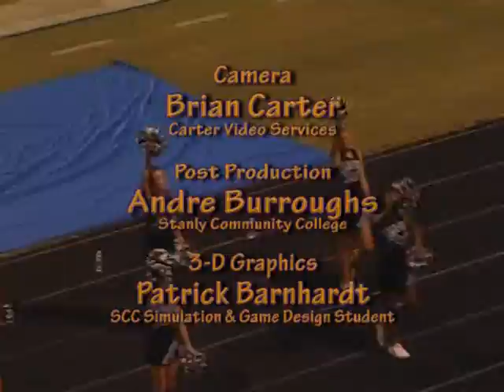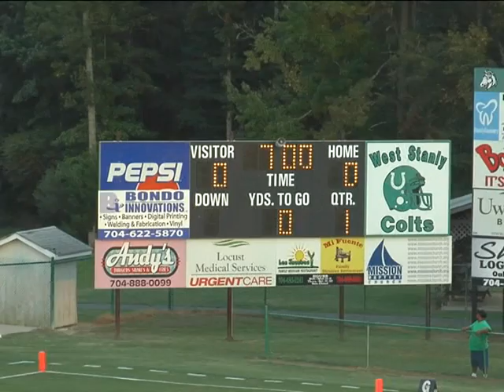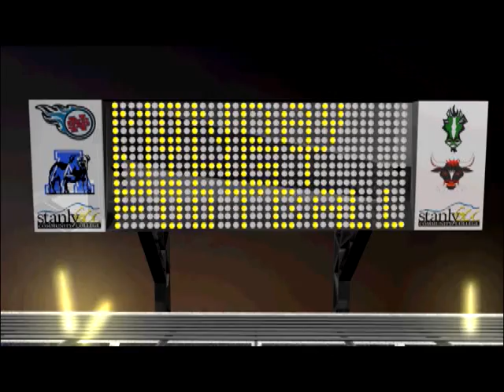SCMNF WS VS SS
West Stanly VS South Stanly High School Football
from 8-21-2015